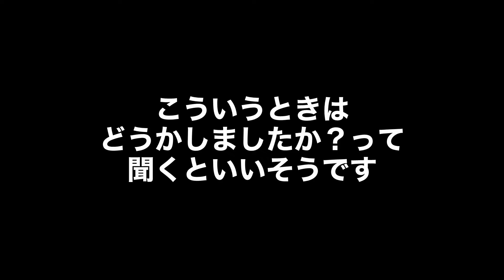【名言集】『ミステリと言う勿れ』 久能 整の名言・格言 ドラマ 第４～７話まとめ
パジャマで出歩くのは
いかがなものかと

引用：フジテレビ系　月9　『ミステリと言う勿れ』

【BGM】
秦暁 様の『Serenity of My Heart』より使用させていただいております

0:04 こういうときに大丈夫ですかって聞いちゃ駄目なんですって～
0:21 どこによりも何でが気になります
0:25 悪い記憶というのは脳に負担をかけるけど～
0:35 どうして｢闘病｣って言うんだろう～
1:32 土下座に意味があると思うということは～
1:43 子供がそういうふうな態度をとる場合～
2:05 すっきりした方がよくないですか～
2:15 あの… 寒くないんですか？～
2:23 美術展とかも行ったことないしな～
2:34 日本では 強制的に親子を引き離す権利は誰にもない～
2:50 僕はいつもいろんなことに気付きたいと思っています～
2:56 考えるといいと思います～